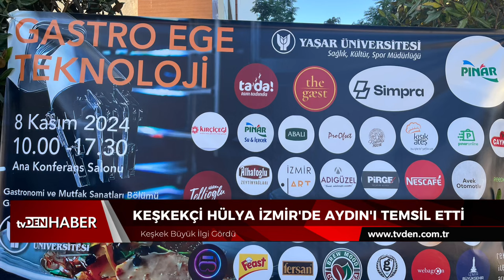Keşkekçi Hülya İzmir'de Aydın'ı temsil etti